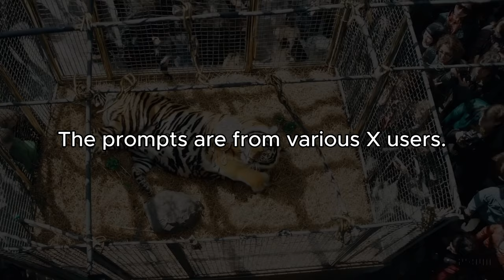New OpenAI Sora Video Demos with Prompts | 4K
Yesterday, OpenAI released Sora with many examples. Sam Altman on X released brand new Sora examples based on prompts from Twitter/X users.

According to OpenAI Sora is, "... an AI model that can create realistic and imaginative scenes from text instructions." and can "generate videos up to a minute long while maintaining visual quality and adherence to the user’s prompt."

Sit back and enjoy these strange, but brilliant AI-generated videos.

For all the tech that moves us forward

✅ AI

✅ Consumer

✅ EV

New OpenAI Sora Video Examples | Prompts from Twitter/X Users | 4K Upscaled